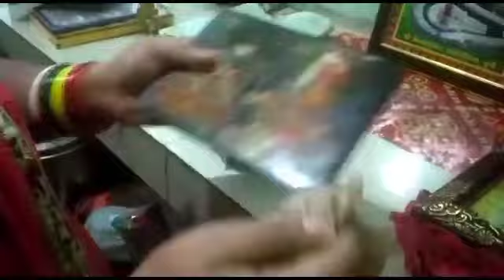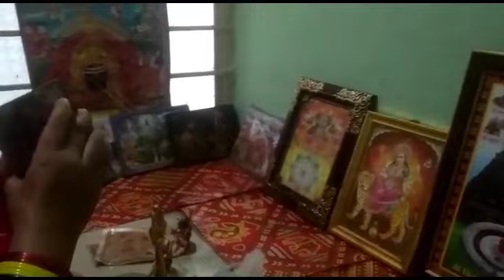🙏🌺navratri ki shopping/matarani ki puja 2021🌺🙏